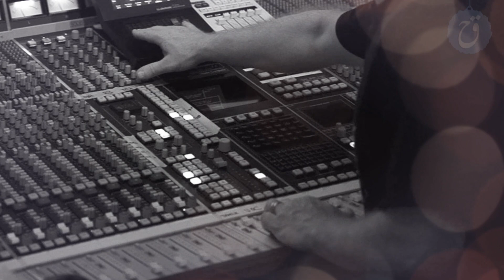كم عمره اليوم ؟ كم مرة تزوج ؟ وما هو سبب إص,ـابته ؟ - قصة حياة شريف دسوقي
ممثل مصري ذاع سيطه في عالم التمثيل بوقت متأخر بعد مشاركته في اعمال عدة لاقى من خلالها ثناءً و دعماً من الجمهور ، مرّ بتجارب صعبة
تابعوا معنا لنتعرف و اياكم على قصة حياة الفنان شريف دسوقي .